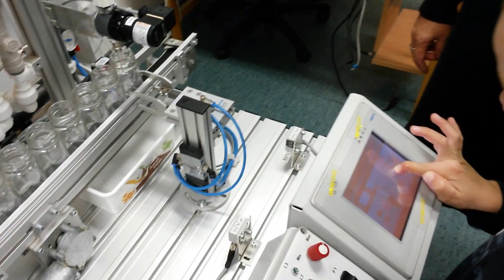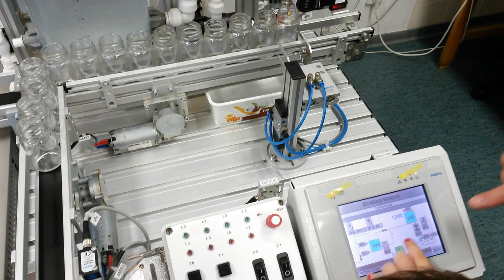Kindergarten kids visit PLC lab at FAI TBU in Zlin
This was a funny visit, we have not seen such enthusiasm in our lab for such a long time (if ever)?
One of my colleague commented: why and when do students loose their passion to play and discover?